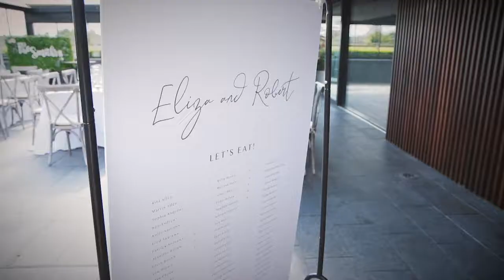The Colony HQ - Cheshire Wedding Venue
The Colony HQ is a brand new, sophisticated and luxurious venue for your special day. If you are seeking something out of the ordinary, unique, sleek and stylish then the contemporary design of The Colony provides the perfect backdrop.

A big thanks to:

Springbank – Artist/ Florist
Stacy - Love lights the way
Peter Hughes – Photography
Rachael – Lovebug films
Elle Gregson – Madeup by Elle
Charlotte Medford – Hair stylist
Robin & Adam – DFC
Nicola - Whitfield & Ward
Millie – The White Closet
Kate – Little Button Bakery
Andy – The Chair Man Hire
Knock Knock penny studio
Models – Gerry Rhodes (Boss management) & India Thomson

for bringing the day together.